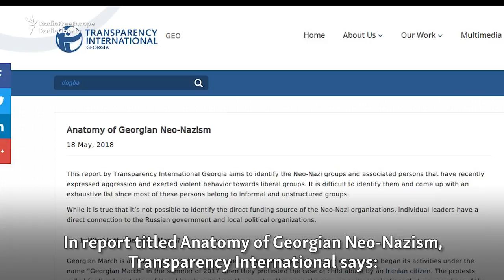Russia Accused Of Stoking The Far Right In Georgia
The influence of far-right groups has "dramatically increased" in Georgia, and ultranationalist leaders have connections to the Russian government according to Transparency International.